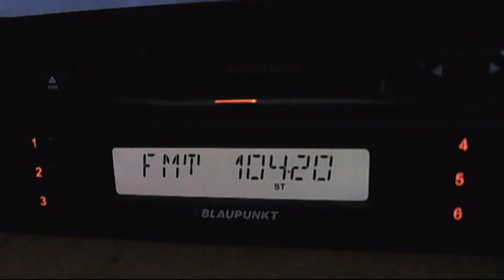fm dx radio trafic istanbul 23:49